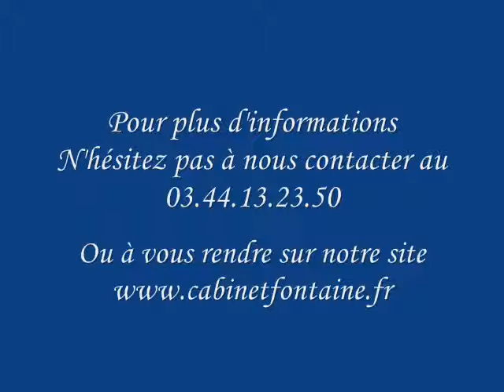Maison secteur Crevecoeur le Grand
DANS BOURG TOUS COMMERCES, MAISON DE VILLE OFFRANT ENTREE, SEJOUR, CUISINE, COULOIR 1 CHAMBRE ET SALLE DE BAINS AVEC WC. AU 1 ER ETAGE, PALIER DESSERVANT 3 CHAMBRES, WC. GRENIER AMENAGEABLE, CAVE, CHAUFFERIE, DEPENDANCES. TERRAIN DE 850M2 ET GARAGES POUR 3 VEHICULES.